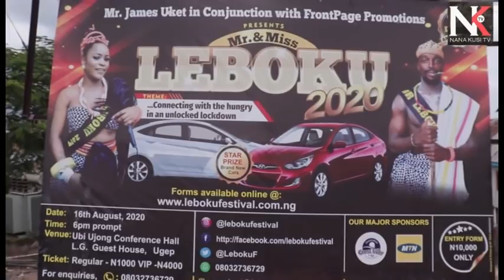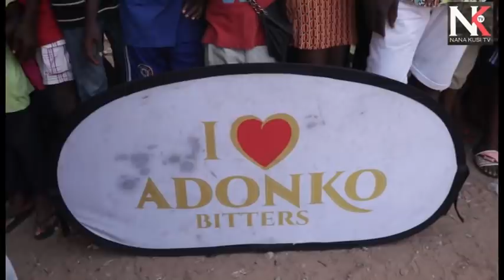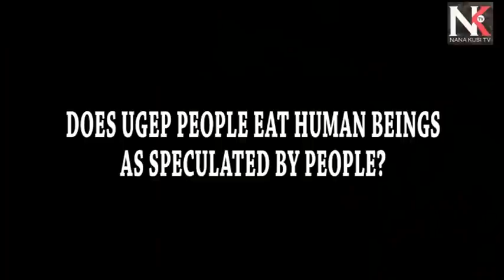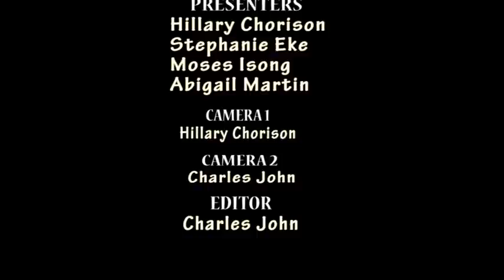Nana Two Hours Movie